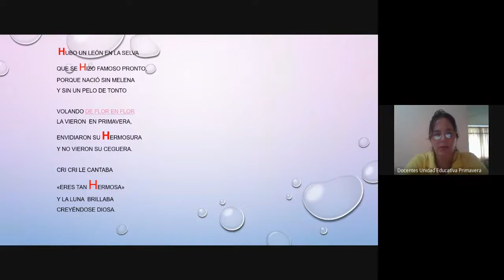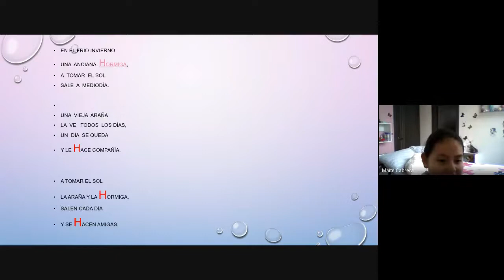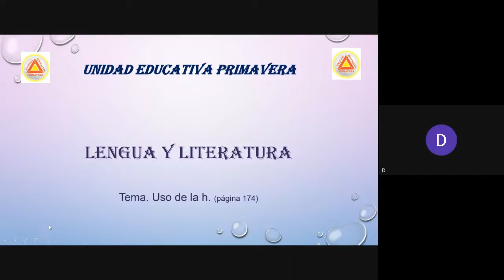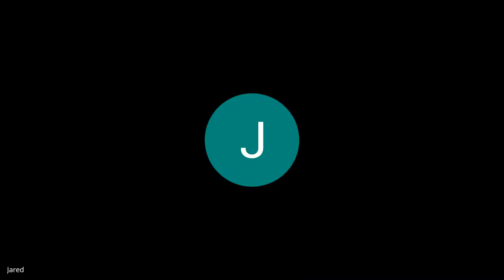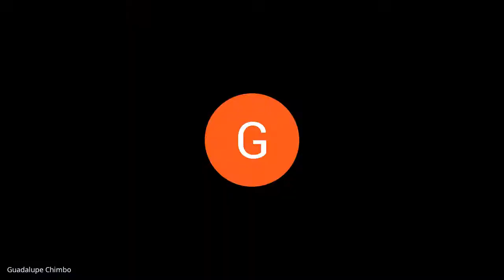QUINTO AÑO CLASE VIRTUAL 10 00 LENGUA Y LITERATURA 13 MAYO 2020 UNIDAD EDUCATIVA PRIMAVERA